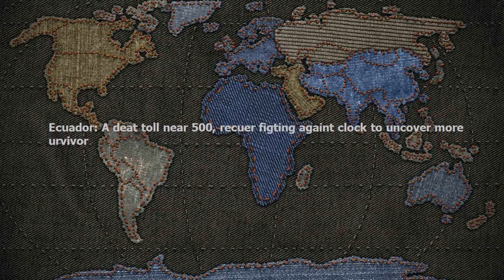Ecuador: As death toll nears 500, rescuers fighting against clock to uncover more survivors